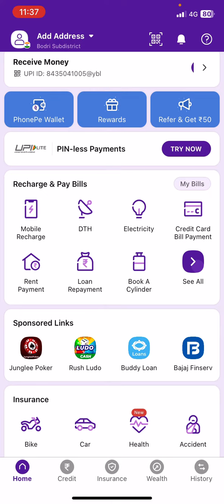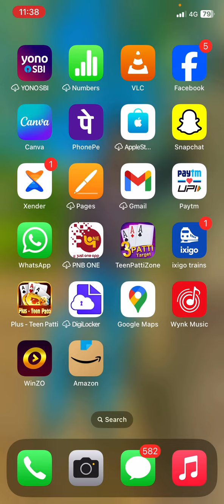Phone pe se mobile recharge kaise kare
Hashtag

IPhone
New iPhone
Phone pee history delete kaise kare